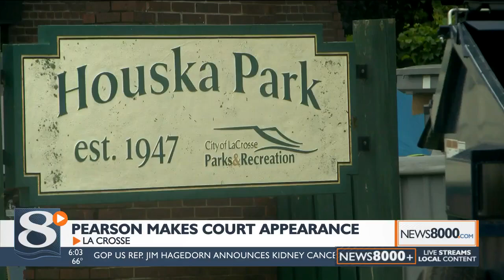Temporary road closures coming at railroad crossings in La Crosse